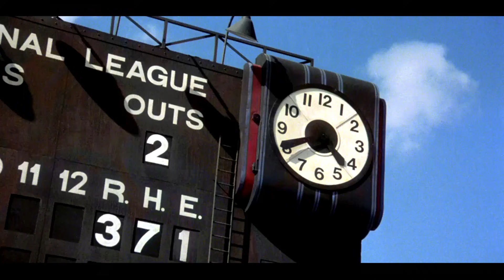Rise of Mahomes III: The Patural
In 2019, Patrick Mahomes battles on-field adversity, devastating injury and countless media haters, beginning his journey to becoming the best player who ever lived.

Rise of Mahomes III: The Patural. Just "Throw it Deep, Son."